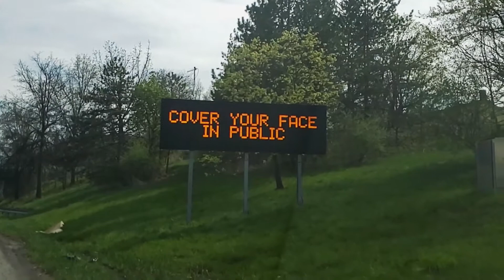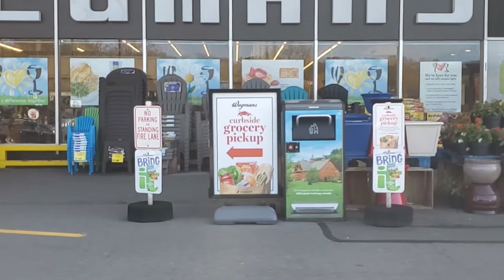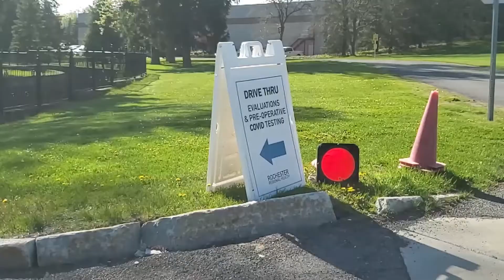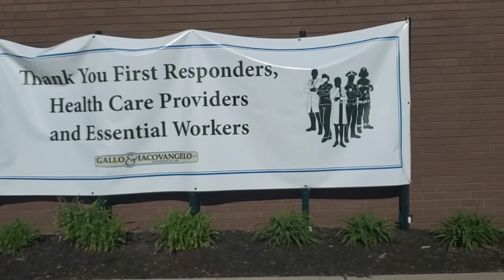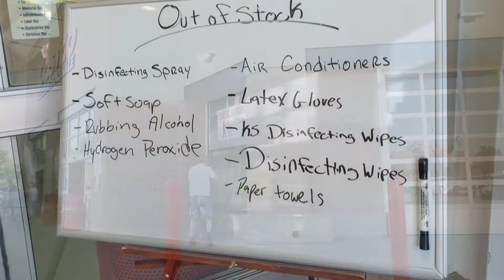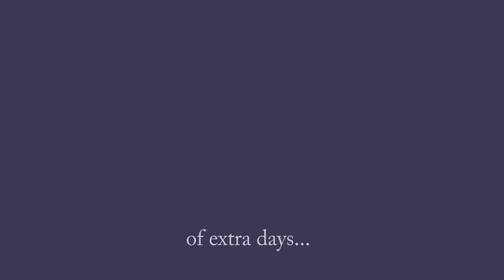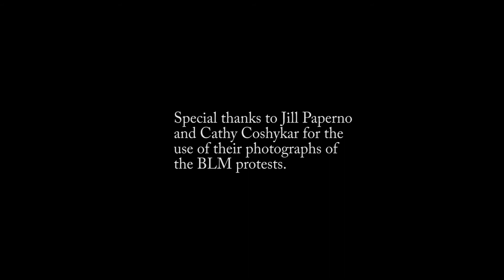The Year That Lasts for Years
I've attempted to document many of the people and scenes during the worldwide viral pandemic that nearly paralyzed the Rochester, New York area. The virus continues to negatively impact the region at the time this video is released in the fall of 2020, and will likely be updated.

This video was shot in ultra-slow motion (960 fps) using a Samsung Galaxy S9 smartphone.